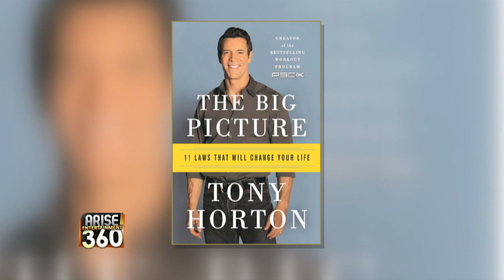P90X creator Tony Horton is here to discuss his new book "The Big Picture"